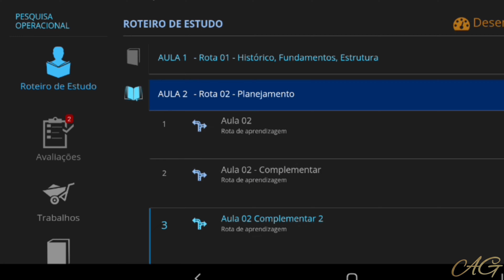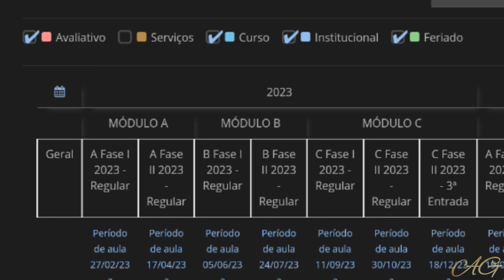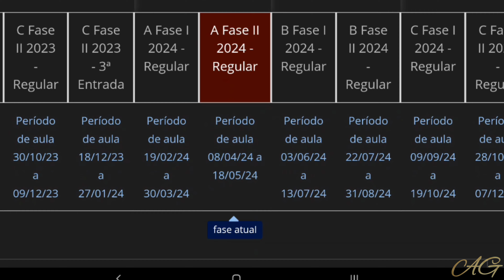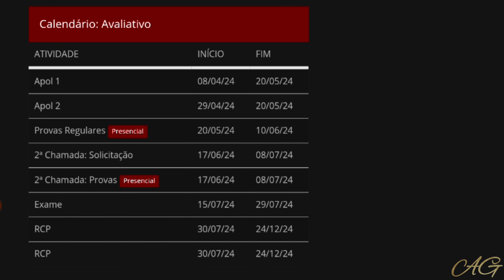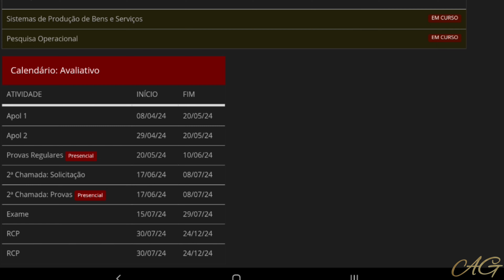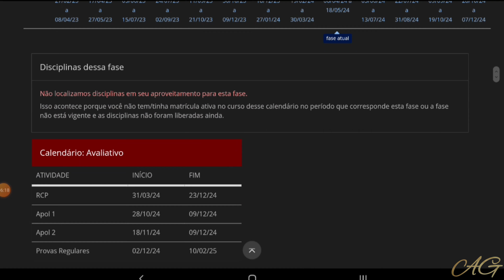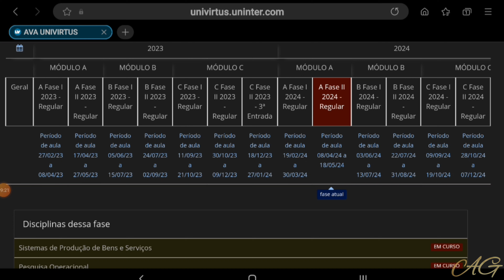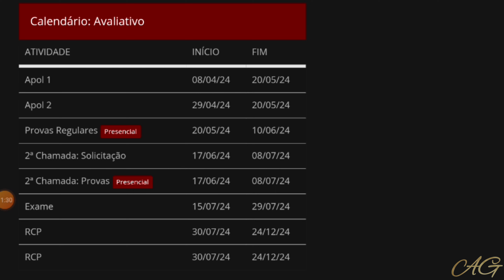EaD Todas as Provas Vai Ser Presencial? - Annie Guedez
Por que vou ter que fazer prova presencial na UNINTER
Agora no EAD as provas são presenciais - Annie Guedez